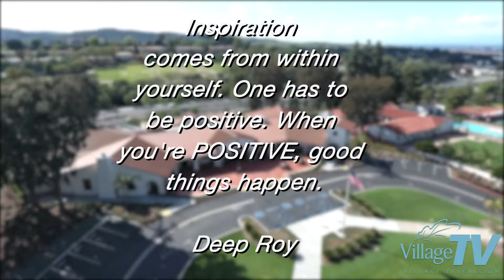Inspiration for the Village